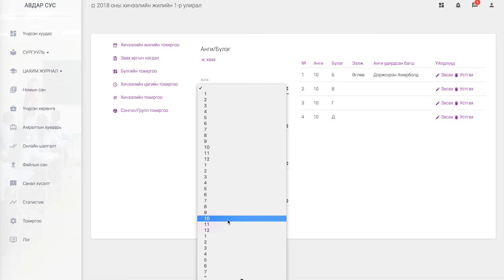3 Бүлгийн тохиргоо